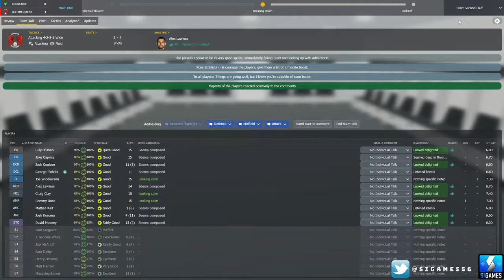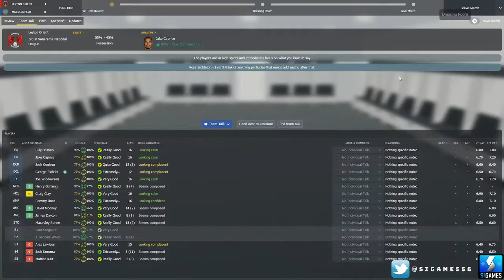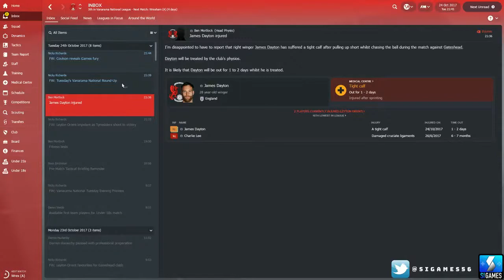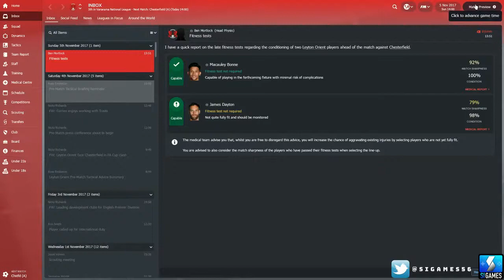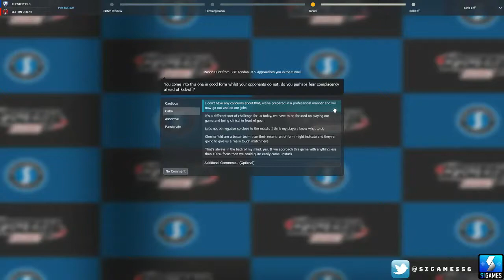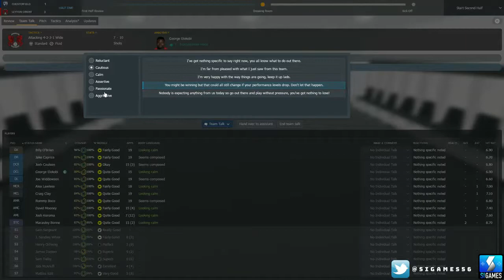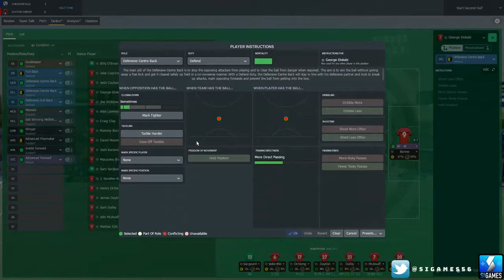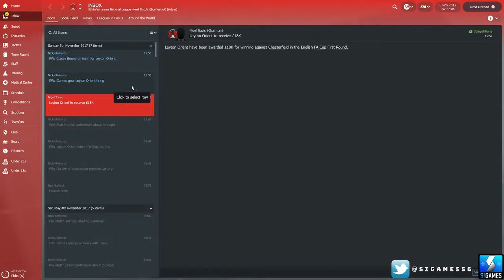Football Manager 2018 | Rags to Riches! 💰💰 | Leyton Orient | Episode 4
Football Manager 2018 gameplay, Football Manager 2018 match engine, Football Manager 2018 tactics, Football Manager 2018 lower league, FM 18 gameplay, FM 18 tactics, FM 18 match engine

Football Manager 2018 Rags to Riches getting Leyton Orient from the National League to the Premier League and beyond! Continuing with a further 5 fixtures in the national league and carrying out some tactical changes.

About Football Manager 2018:

They say football is a game of opinions and everyone has theirs, but it’s only yours that counts around here.

You make the decisions now, from who you sign and who you sell, to how you manage your budget. Will you build tactics around the players at your disposal or train them in your vision of how the game should be played? Who you pick and who you bench will affect squad harmony, and it’s up to you to manage it. Every decision comes back to you.

Get it right and you’ll be the star of the show, grabbing the newspaper headlines and dominating trends on social media. They’ll write your name in footballing folklore…if you succeed, of course.

With unparalleled choices both on and off the pitch, all within the immersive footballing world, it’s time to decide what kind of manager do you want to be?

Try your hand in 50 of the biggest footballing countries
Win the title with any one of world’s top 2500 clubs
Play the transfer market with over 600,000 real players and staff
Watch your football vision come to life before your very eyes

All purchases of Football Manager 2018 also include a free copy of Football Manager Touch 2018 for PC/Mac and Linux.

Dynamics – A harmonious squad produces better results on the pitch. By building partnerships amongst your players – both on and off the pitch – and maintaining a good dressing room atmosphere you’ll get the best performances out of your squad.

Matchday Live – A brand new graphics engine produces the best lighting, stadiums and player models in the series’ history, alongside a sleeker match interface and modernised presentation that bring your fixtures to life.

Real World Scouting System – A true-to-life representation of the techniques used by the world’s biggest clubs including more detailed data analysis that, combined with a wider range of scouting options, give you a better overview of any potential signing.

Sports Science – The new Medical Centre gives you a more complete overview of your squad’s injury situation, with your medical team providing advice on feedback on individual players’ injury risks and how to avoid injuries occurring during training.

Tactics – A redesigned tactics screen puts analysis at its heart, giving you a clear view of whether your tactic is working. The new pre-match briefing allows you to be better prepared for your upcoming fixtures, while new player roles give you more ways to exploit your players’ abilities.

Fantasy Draft – Redesigned with a new interface that is perfect for streaming and with several new setup options that help tailor the Fantasy Draft experience to you, including a bigger squad budget and a Quick Start option.

Football Intelligence – A realistic transfer market that reflects the inflated transfer fees and contract values, more clauses to help finalise that blockbuster deal and the more intelligent transfer and board AI that take into account more contextual information from the game world.

Football Manager 2018 System Requirements:

MINIMUM:
OS: Windows Vista (SP2), 7 (SP1), 8/8.1, 10 (1703/Creators Update) - 64-bit or 32-bit
Processor: Intel Pentium 4, Intel Core or AMD Athlon – 2.2 GHz +
Memory: 2 GB RAM
Graphics: Intel GMA X4500, NVIDIA GeForce 9600M GT or AMD/ATI Mobility Radeon HD 3650 – 256MB VRAM
DirectX: Version 9.0c

FM 18, FM 2018, Football Manager Let's Play, Football Manager 2018 gameplay, FM 18 Lower League, Football Manager 2018 Lower League